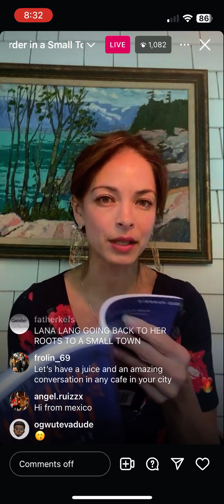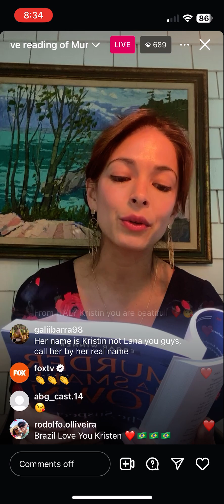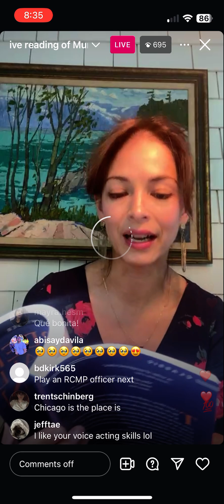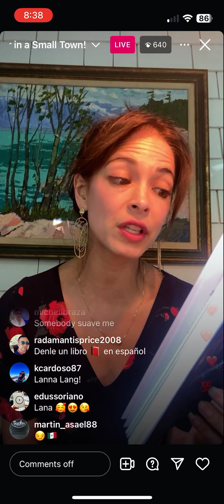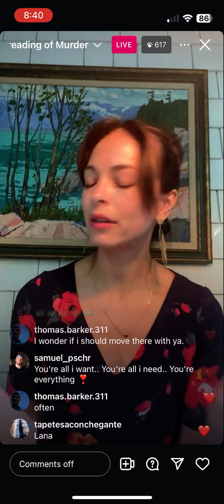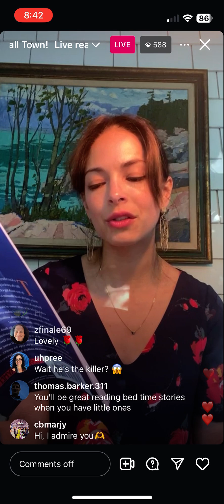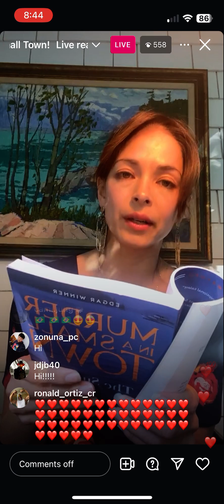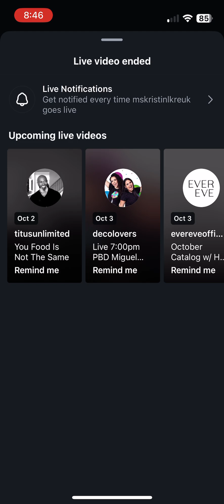Kristin Kreuk Instagram Live Murder in a Small Town Reading Chapter 8 (with comments)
Live reading from FOX's Murder in a Small Town's Kristin Kreuk (Cassandra Lee) on Instagram Live.